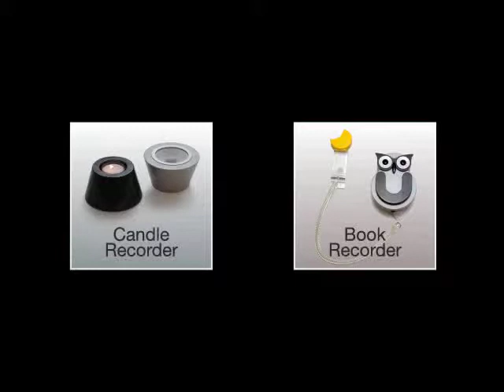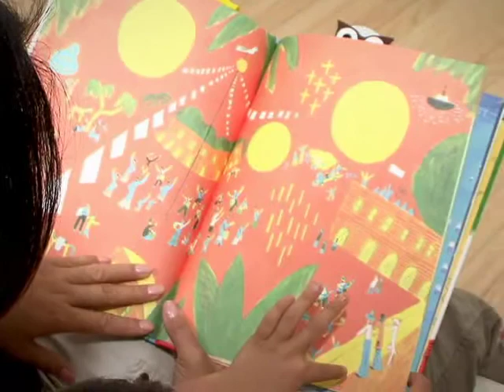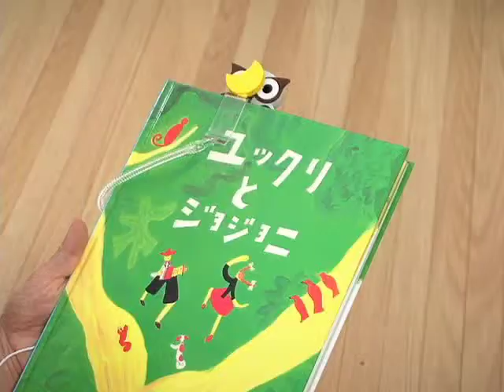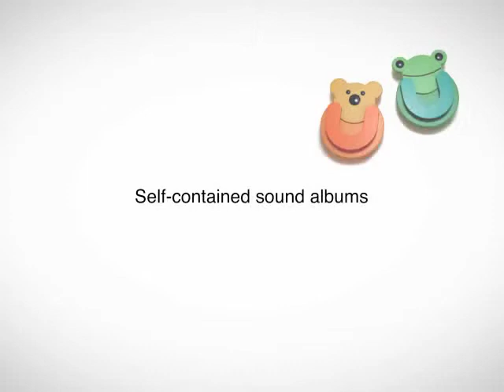Special Moments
Special Moments projects proposes a new category of casual sound recording devices that are designed as everyday objects and can be used effectively without pressing buttons or selecting items from a menu. Instead they rely on embodied and gestural interaction to seamlessly blend sound recording into everyday user activities.

The project was produced when I was at Sony CSL in collaboration with Haruo Oba and Takuo Ikeda from Sony Design Center. The complete description of the the is available